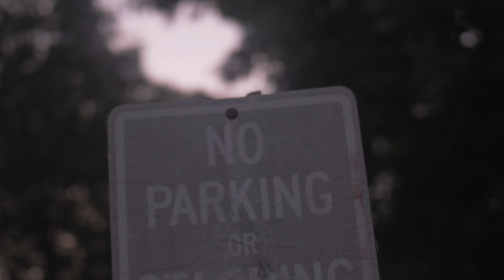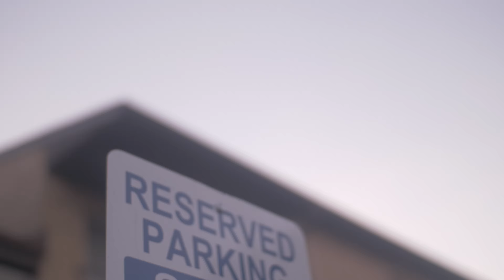Three - Intro (Official Music Video) [Shot By @EAZY_MAX]